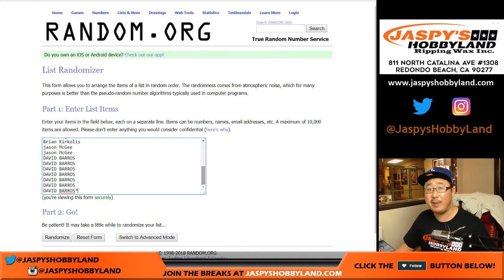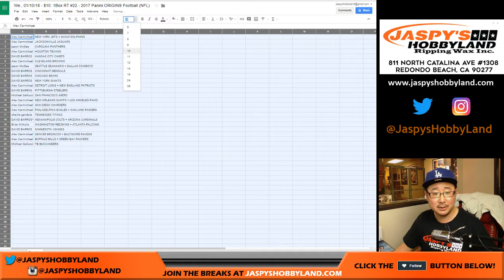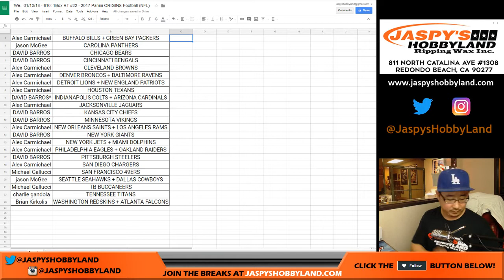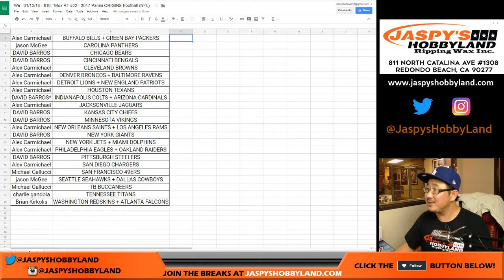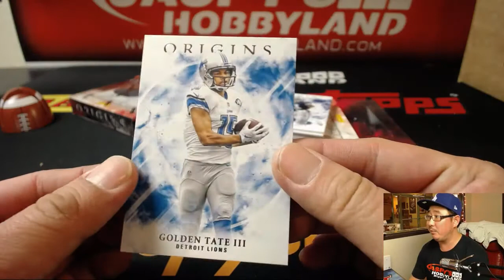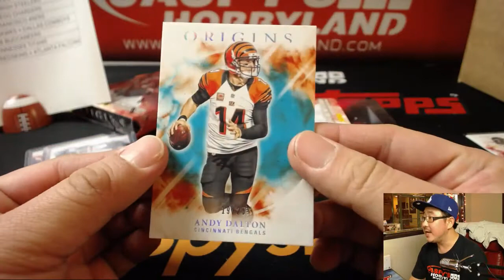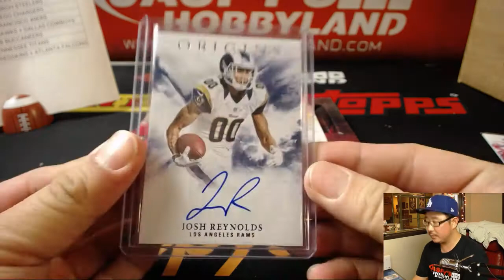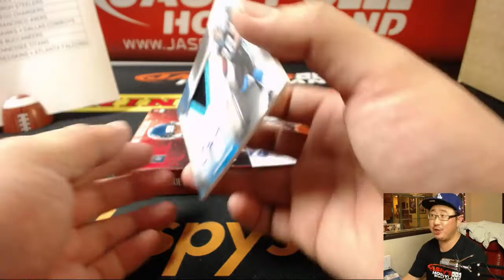We., 01/10/18 - $10: 1Box RT #22 - 2017 Panini ORIGINS Football (NFL)